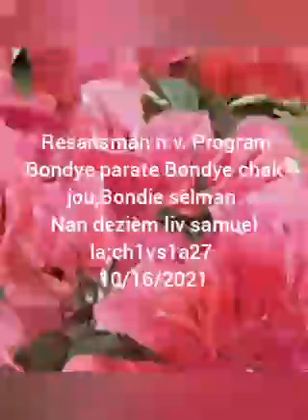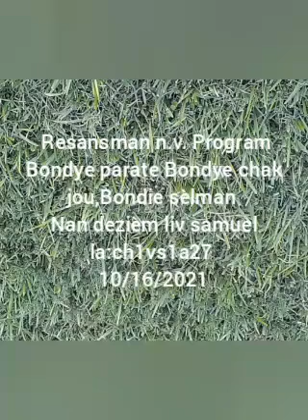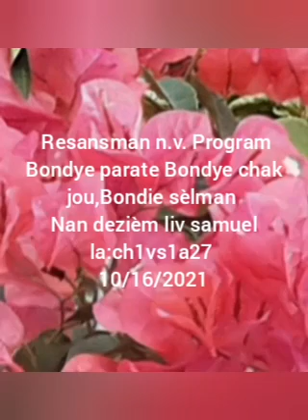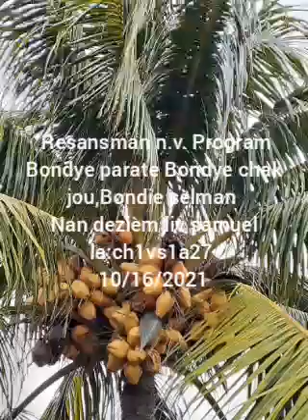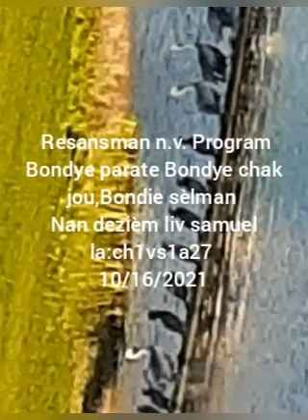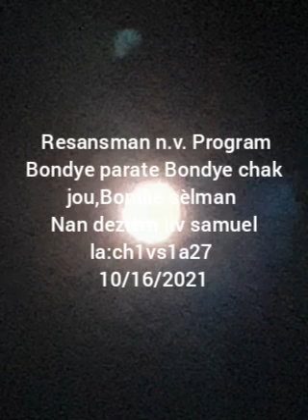October 16, 2021